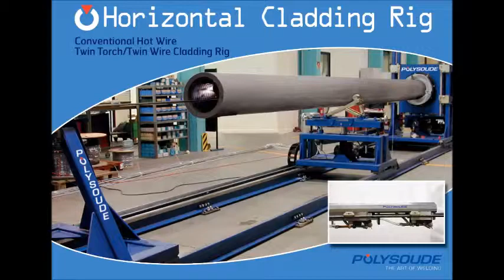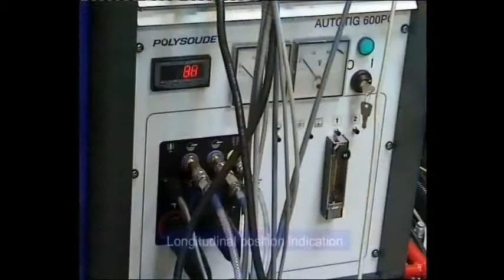Polysoude - TIG HW Horizontal Weld Overlay Rig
Conventional Hot Wire Twin Torch/Twin Wire Cladding Rig